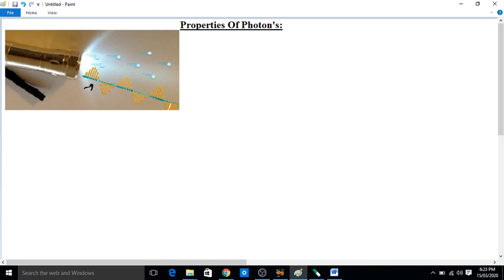Properties Of Photon's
Welcome to PHYSICS CORNER#

In this video I have discuss the some basic properties of photo’s i.e. what should be the energy then velocity and mass .photon is found to be electrically neutral having linear momentum.

This You Tube channel provides a Helping Hands to the students who are preparing for ‘PHYSICAL SCIENCES EXAM’.